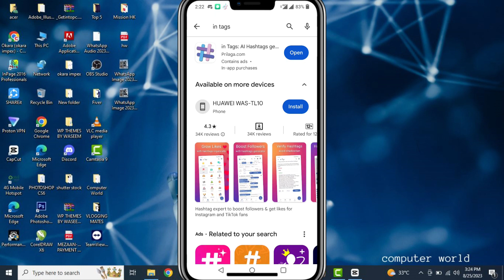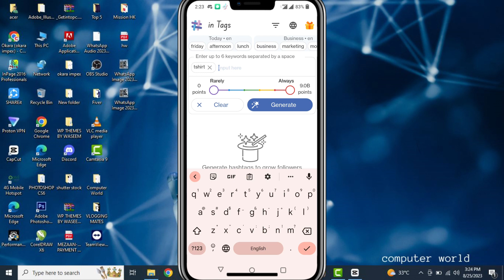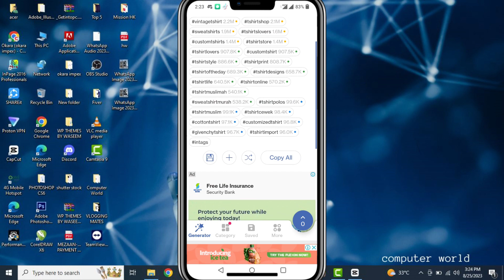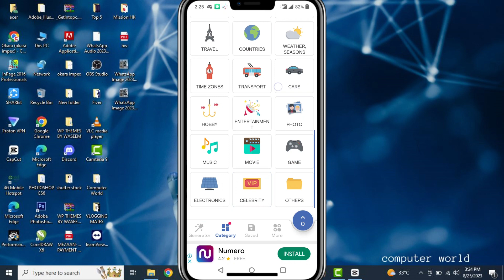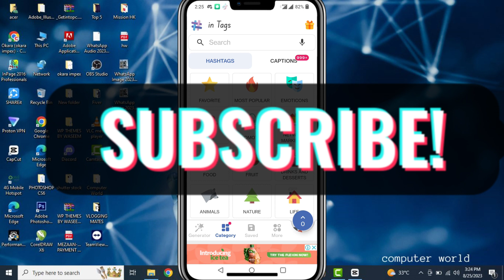how to find best tags for youtube videos | How to Find Best Tags for Youtube Videos in 2023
In this video we are going to explore a simple android app to find out how we can use best keywords and tags for our youtube videos, instagram video reel, shorts and facebook videos.